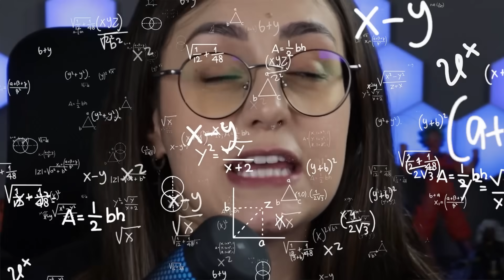THE MARVELS VAI SER UM SUCESSO SIM!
Assistindo aos novos Teasers e Trailer de The Marvels. Ansiosos pra ver a volta da capitã marvel no MCU? Vem ver o react!